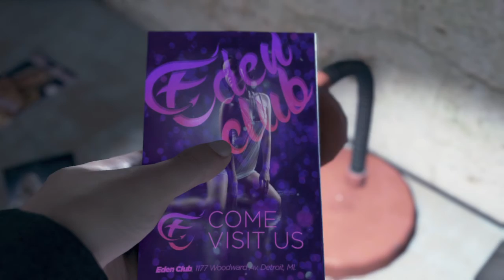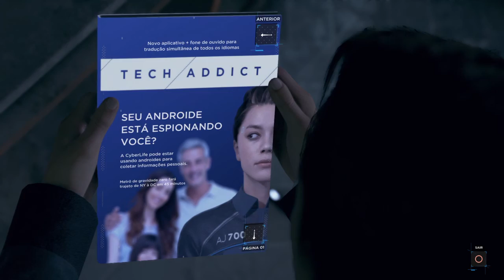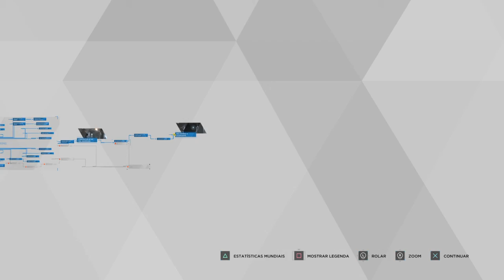Detroit: Become Human parte 3 investigando divergente